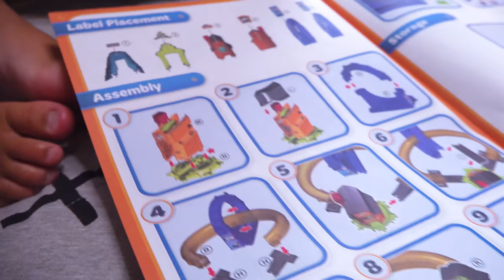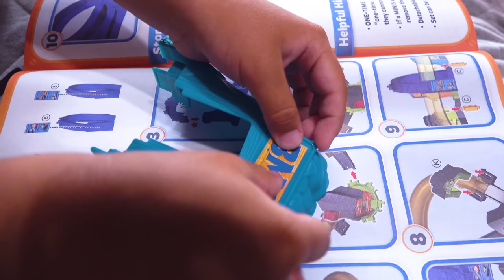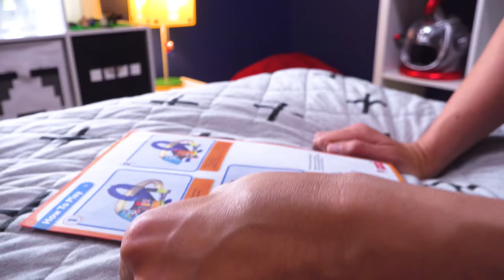THOMAS MINI BOOST AND BLAST! Thomas and Friends Fun Toy Trains